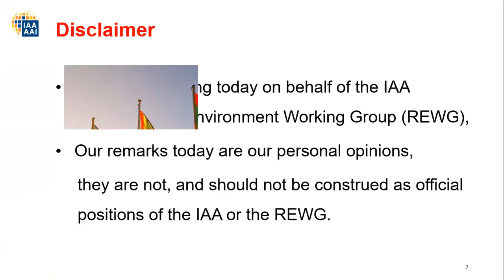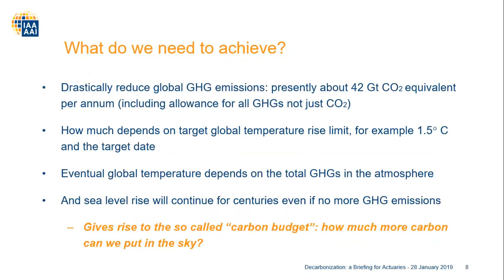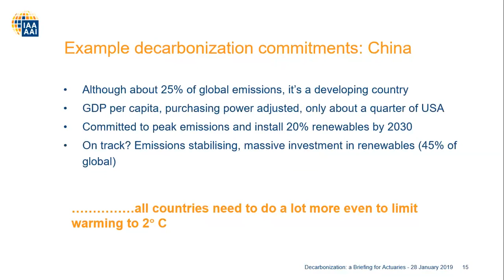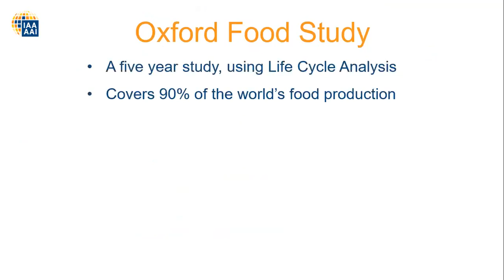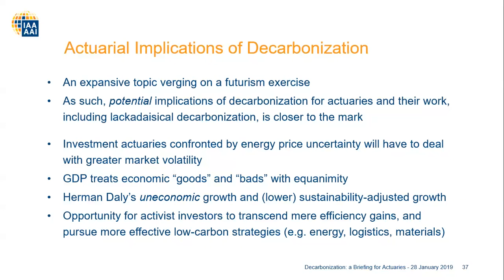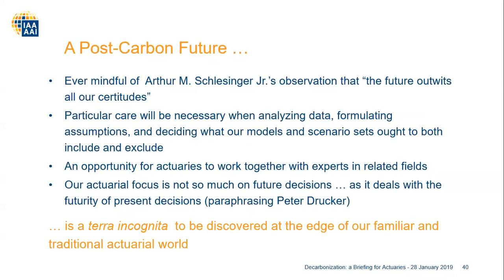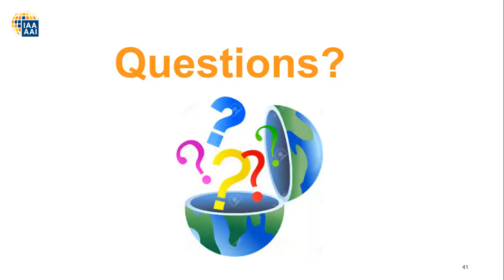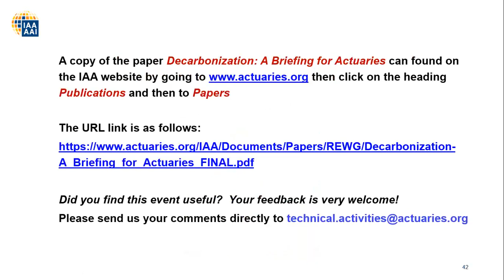Decarbonization A Briefing for Actuaries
This paper provides an introduction to the topic of decarbonization for actuaries around the world. Aspects covered include: the main types and sources of greenhouse gas emissions; relevant international agreements; commitments made; the policies adopted; likely future developments; and, observations on potential actuarial implications. While decarbonization will increasingly affect every economy and will transform how and what goods are produced and services are provided, the timing and progress of change is highly uncertain.